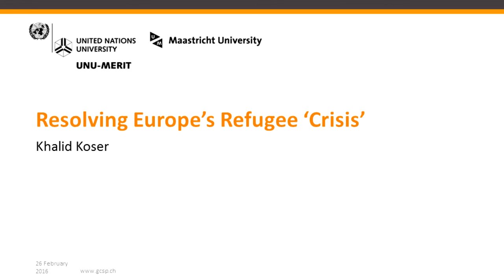Resolving Europe's Refugee Crisis: Prof. Khalid Koser